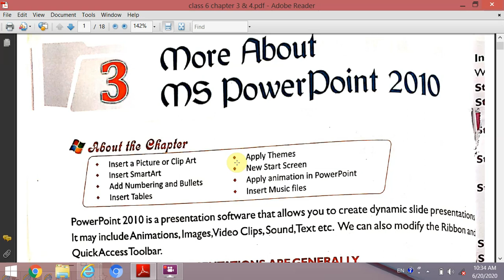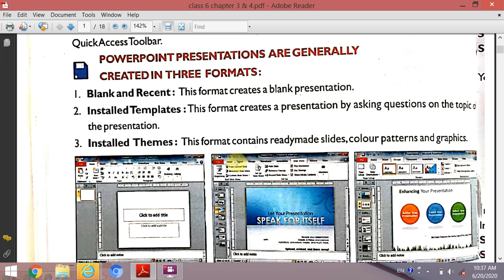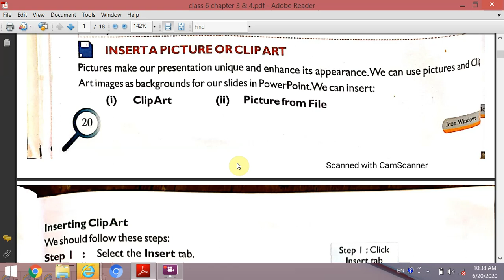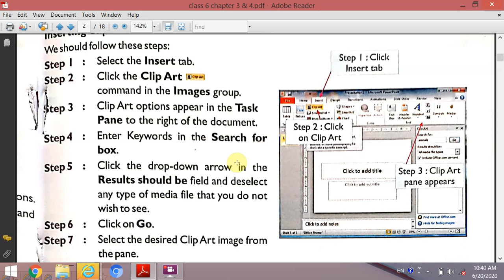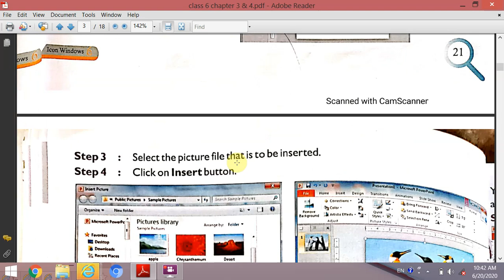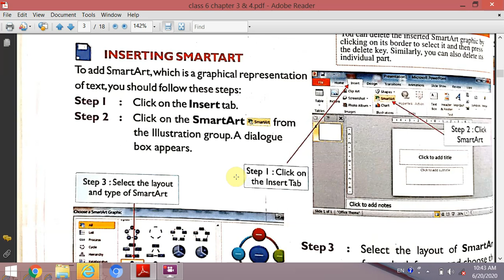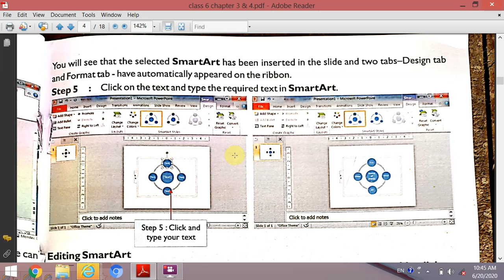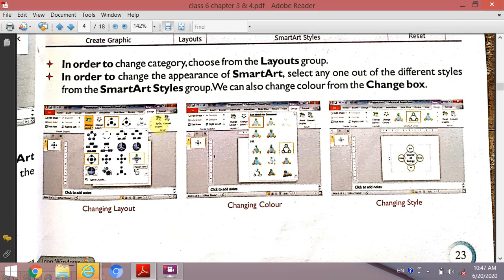About MS PowerPoint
More about PowerPoint. PowerPoint presentation gallery. Insert a picture or Clip Art. Inserting Smart Art.